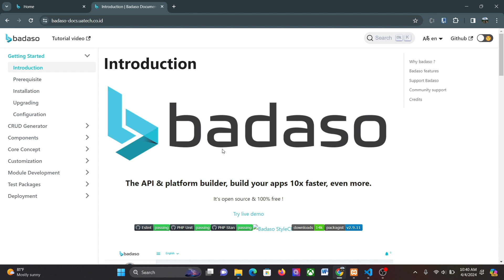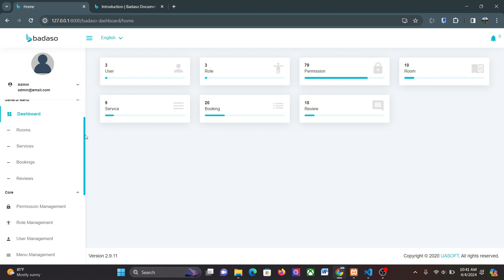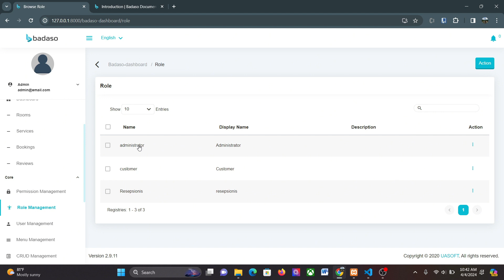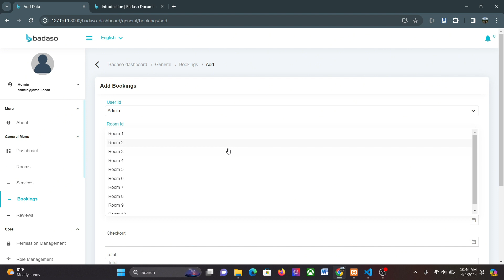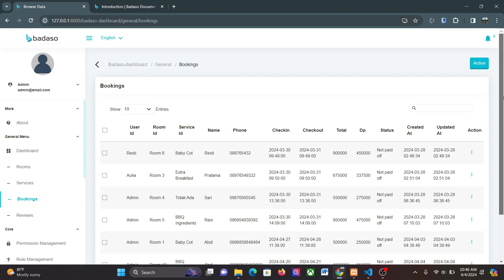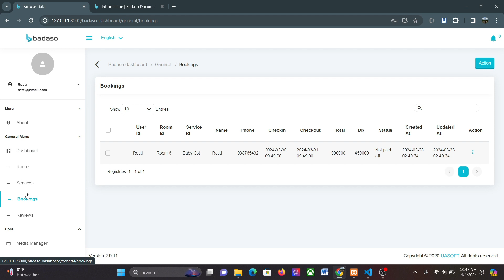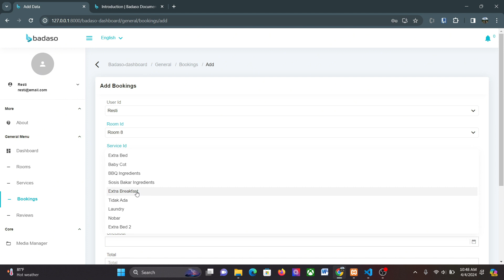1.Overview - Tutorial Membuat Sistem Manajemen Villa dengan Laravel, VueJs & Badaso